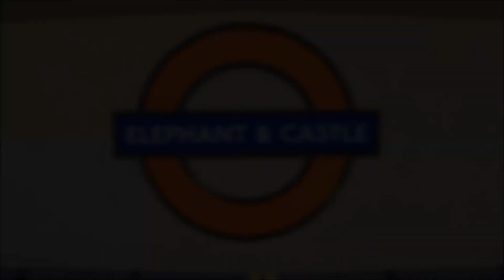Elephant & Castle | Bakerloo line : London Underground ( 1972 Tube Stock )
Elephant & Castle tube station of the London Underground Bakerloo line. 1972 Tube Stock trains.

- Station opened on August 1906.
- Connection with the Northern line.
- The station is located on the borough of Southwark.

Circulación de trenes 1972 Tube Stock por la estación de Elephant & Castle de la línea Bakerloo del metro de Londres.

- Estación inaugurada en Agosto de 1906.
- Tiene correspondencia con la línea Northern.

Circulació de trens 1972 Tube Stock per l'estació d'Elephant & Castle de la línia Bakerloo del metro de Londres.

- Estació inaugurada l'agost de 1906.
- Té correspondència amb la línia Northern.

Une circulation des trains 1972 Tube Stock par la station d'Elephant & Castle de la ligne Bakerloo du métro de Londres.

- Station ouverte en août 1906.
- Correspondance avec la ligne Northern.

Eine Zirkulation von 1972 Tube Stock Zügen durch Elephant & Castle Bahnhof von London U-Bahn Bakerloo Linie.

- Bahnhof eröffnet im August 1906.
- Verbindung mit der Northern Linie.

Una circolazione di treni 1972 Tube Stock attraverso la stazione di Elephant & Castle della linea Bakerloo della metropolitana di Londra.

- Stazione aperto il agosto 1906.
- Collegamento con la linea Northern.

A circulação de comboios 1972 Tube Stock através da estação de Elephant & Castle da linha Bakerloo do metro de Londres.

- Estação inaugurado em agosto 1906.
- Conexão com a linha Northern.

1972 Tube Stockの循環はロンドンの地下鉄ベイカールーラインのエレファント＆キャッスル局を介して訓練します。

- 駅は1906年8月にオープンしました。
- Northernのラインとの接続。

1972 Tube Stock的循環列車通過倫敦地鐵Bakerloo線Elephant＆Castle城堡站。

- 站開1906年8月。
- 與北線連接。

1972 Tube Stock의 순환은 지하 런던 Bakerloo 라인의 코끼리 & 캐슬 스테이션을 통해 기차.

- 역 8 월 1906 열었다.
- 북부 선 연결.

ACC84 (2015)